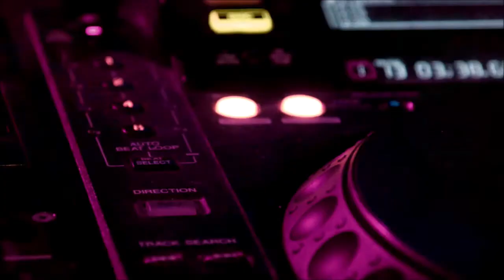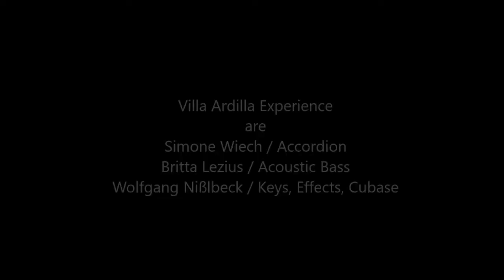Inmigrante (Tanghetto Cover) by Villa Ardilla Experience (Electrotango Visuals)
Villa Ardilla Experience ist ein Elektro-Tango Projekt von Britta, Simone und Wolfgang.
Als Ausblick für die Zeiten nach Corona .. wenn Clubs wieder offen und Tanzevents möglich sind .. und wir mit unseren Produktionen Zuhörer und Tanzwütige erfreuen werden.

Produced with head & heart and this tools: Cubase for Audio & Resolume for Video/Visuals